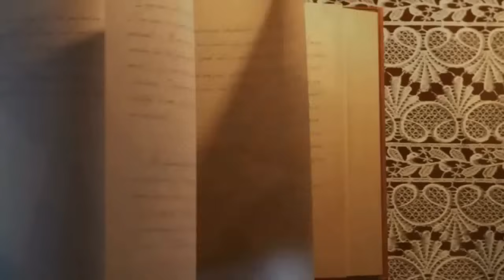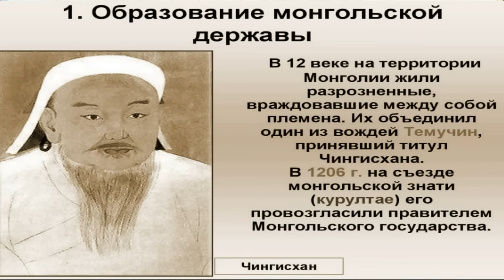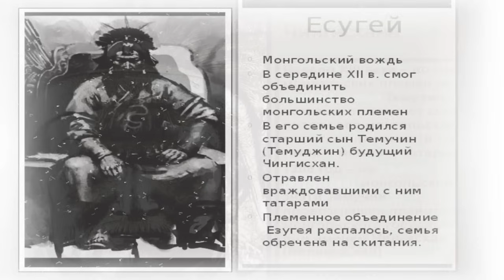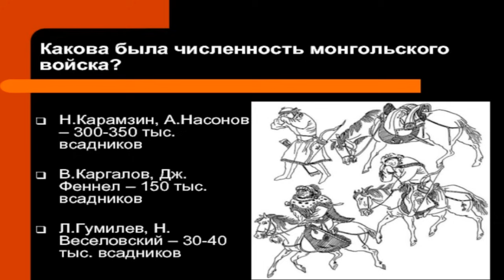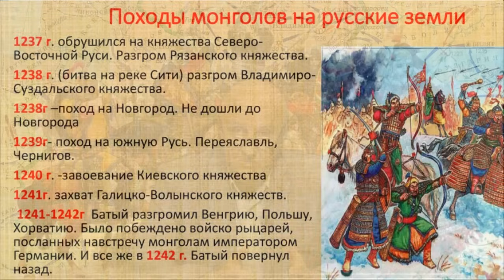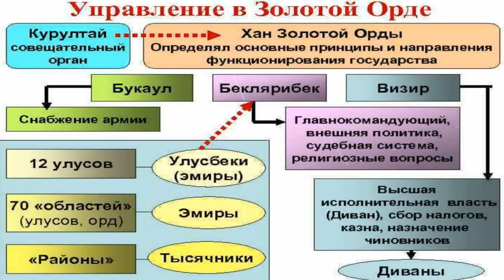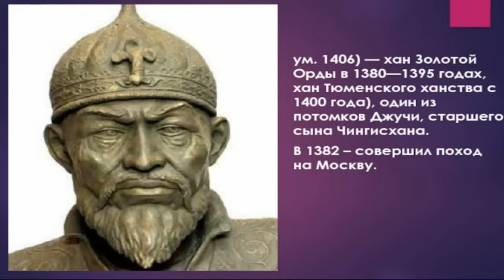Мифы и правда Русь под игом Золотой орды. Андрей Фурсов. Уроки истории. Древняя Русь.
Первые столкновения между Золотой Ордой и Русью начались в начале XIII века — вскоре после появления монголов на Восточно-Европейской равнине.

Ведомые внуком великого Чингисхана, хана Бату (или Батыя, как называли его русские), монголы стремились захватить или уничтожить всё на своём пути. Русские князья понимали, что рано или поздно придёт очередь их земель, и решили нанести удар первыми.

В 1223 году русские войска вместе с половецкими кочевниками попытались остановить Батыя в Приазовье, на реке Калке, но проиграли. Причём со стороны монгольского войска это была лишь разведка. В последующие 14 лет монголы всё ближе подходили к русским границам, подчиняя соседние народы.

Масштабное нашествие монголо-татар на Русь началось в 1237 году. Один за другим пали русские города — Рязань, Коломна, Москва. Монголов не остановили даже русские морозы: зимой 1328 года были захвачены Владимир, Тверь и Торжок.

Несколько княжеств объединились, чтобы дать отпор кочевникам, но были разбиты на реке Сить. Весной того же года, после героического семинедельного сопротивления пал город Козельск — он был полностью разрушен, а жители убиты.

В 1240 году пал Киев — столица русских земель и самый укреплённый город. Большинство оставшихся в живых князей склонились перед Батыем и обязались платить монголам дань. Вассальная зависимость Руси от Золотой Орды длилась более двух веков и вошла в историю под названием «монголо-татарское иго».
Лекцию читает Андрей Фурсов.
Исторические лекции.
Мифы и правда.
Древняя Русь.